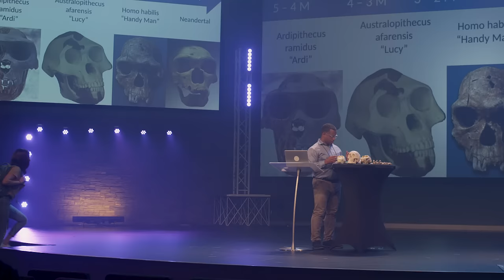Genesis Impact Movie Trailer (hi-res)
for the movie, books, and supplemental videos. Secular museum docent (Reggie McGuire) presents his best case for evolution at the natural history museum, but little does he know that Christina (Hannah Bradley) has a few questions at the end of his talk that turn the tables… Christina’s questions dismantle evolution and her meek yet powerful presentation of the Bible’s account of origins awaken many to the truth. The Genesis Impact film is ideal for Christians who want to learn how to dismantle the leading “evidences” for evolution that are displayed in natural history museums and understand how to view secular museums through a Biblical perspective.